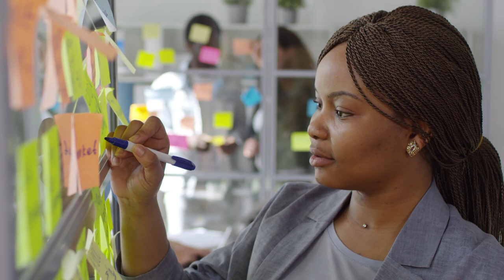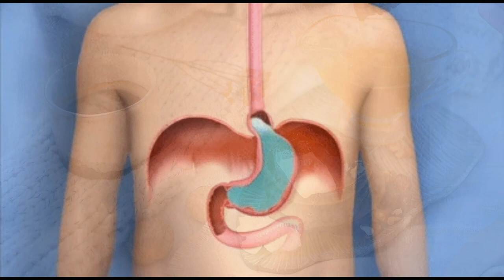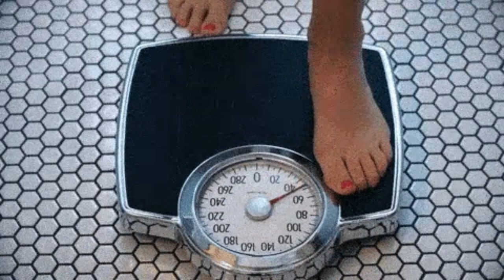10 Reasons to Include HONEY in Your Routine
10 Reasons to Include HONEY in Your Routine

In this video, you'll uncover the transformative benefits of incorporating honey into your daily routine. From boosting your immune system to enhancing your overall well-being, honey offers a myriad of advantages that you won't want to miss out on. Join us as we delve into the magic of honey and explore why it's essential to make it a part of your everyday life.

👋 Hello, everyone!